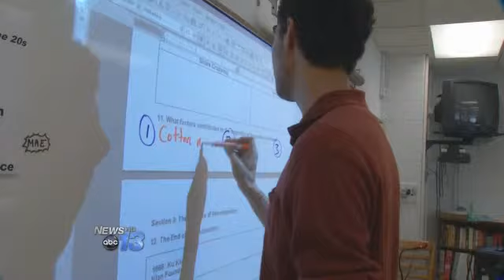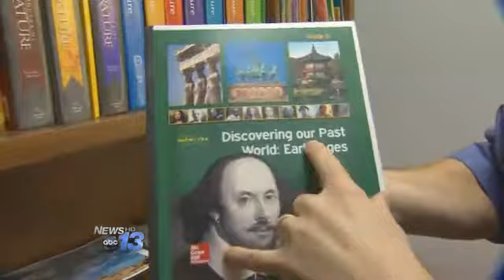Reality Check: Textbook Funding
North Carolina state budget cuts have slashed funding for textbooks by 80 percent over the past four years.   In 2009-10, more than $111 million was spent on textbooks.  That amount dwindled to just $23 million a year for the past three years.  Some may wonder if going digital is replacing the need for updated textbooks.  Buncombe County school leaders say no.  Eric Grant, a curriculum specialist with the school district, says more than 20 percent of Buncombe County's students do not have any home computer internet access.  Therefore, the textbooks play a bigger role than many think.Grant says not only are many of the current textbooks outdated and falling apart, but many do not match the new curriculum.  He says this leaves teachers on their own to find material on the internet to supplement the outdated textbooks.  Grant says that time takes away from other important teacher duties, like lesson planning.  This concerns parents like Christy Swing, mother to two first graders.  She says it's important the books match the curriculum, even at her children's young age.  by Karen Wynne